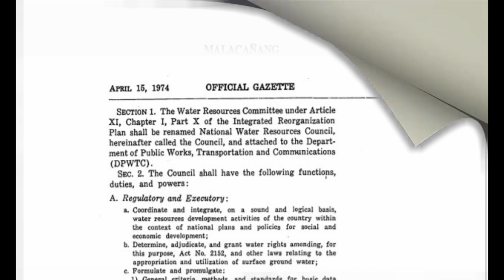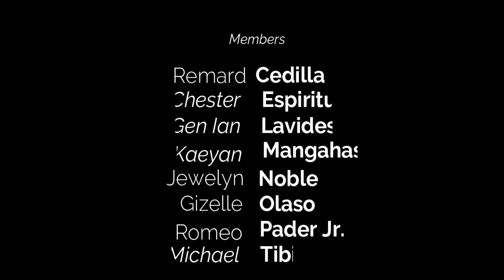Mapúa University GED110 INVASIVE? (Water Cycle Explained) - Group 1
Members:
Remard Cedilla
Chester Espiritu
Gen Ian Lavides
Kaeyan Mangahas
Jewelyn Noble
Gizelle Olaso
Romeo Pader Jr.
Michael Tibi